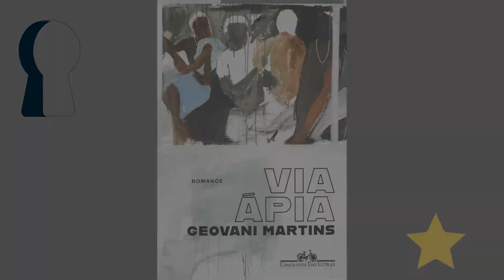Via Ápia, de Geovani Martins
Whisner Fraga resenha "Via Ápia", de Geovani Martins.

Classificação:
1 estrela - Bom
2 estrelas - Muito bom
3 estrelas - Ótimo
4 estrelas - Excelente

Adquirir livros de  Geovani Martins:
Via Ápia
O sol na cabeça
Contos de axé

sol entre noites
abismo poente
o que devíamos ter feito (ebook)
o privilégio dos mortos